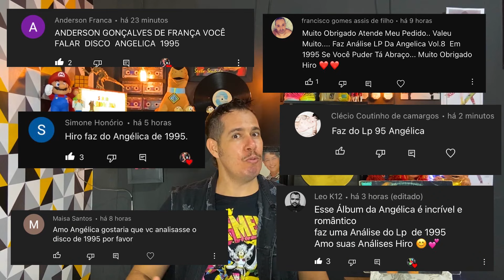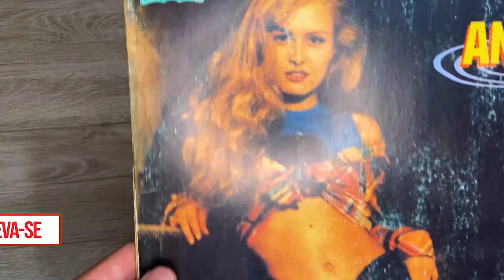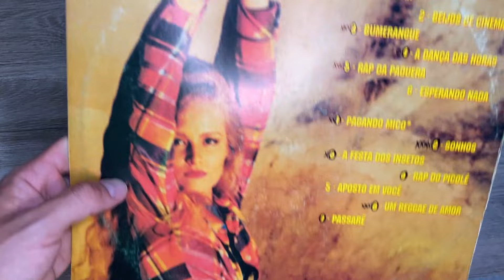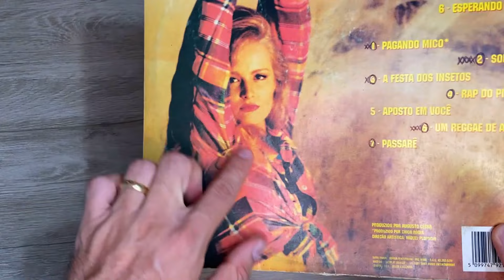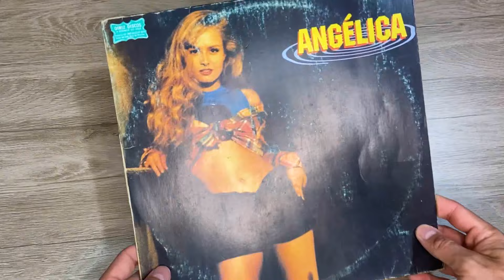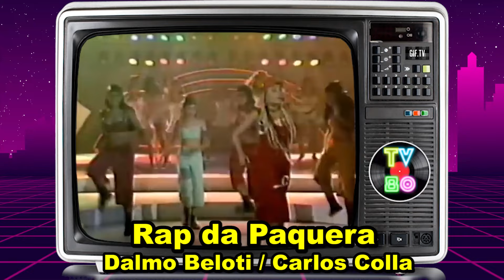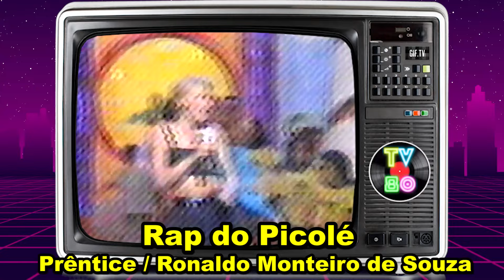ANGÉLICA 1995 – ANÁLISE DE LP - TV80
HOJE VAMOS RELEMBRAR DO ÁLBUM DE 1995

TEM UM LP OU CD SOBRANDO E QUER MANDAR PRA MIM?
HIRO CARVALHO
CAIXA POSTAL 1065
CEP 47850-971